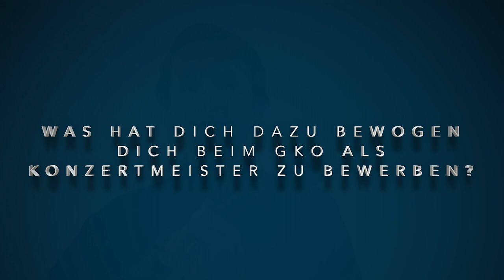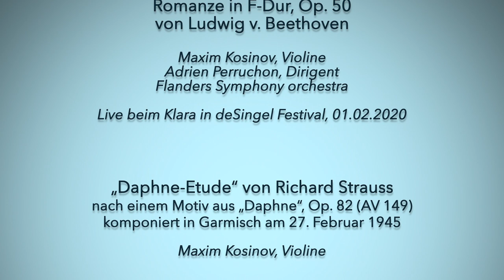Vorgestellt! Maxim Kosinov, unser neuer Konzertmeister stellt sich vor.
Maxim Kosinov ist sein März 2020 der neue Konzertmeister des Georgischen Kammerorchester Ingolstadt. Bevor er das erste Konzert bei trotzdemjetzt Festival mit dem Orchester spielen wird, stellt er sich dem Publikum kurz vor.